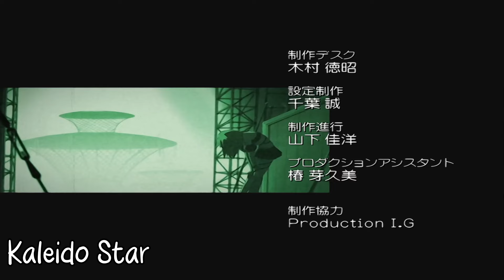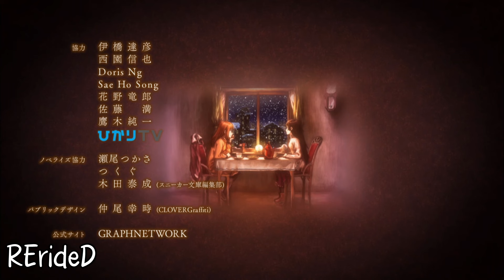Anime ED Quiz (Last 5 Sec)